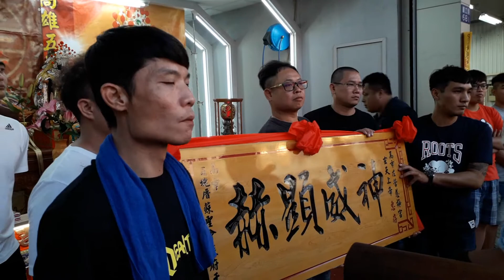《主帥》左營菜公慈梅宮北極玄天上帝往名間松柏嶺受天宮謁祖過爐進香回駕遶境